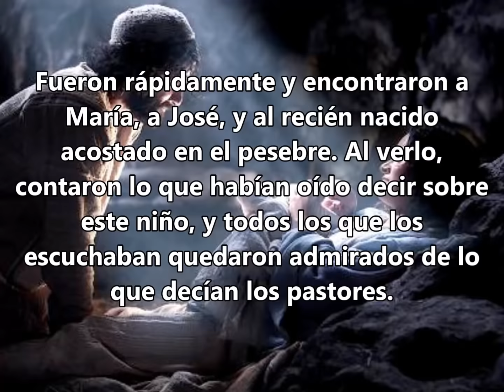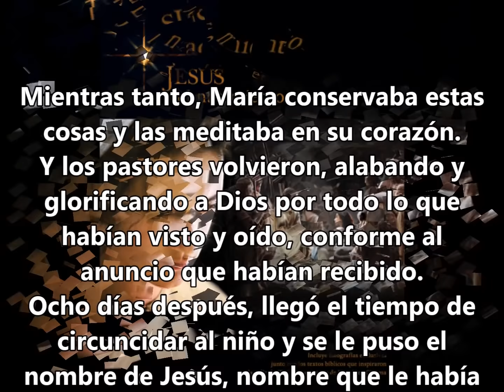Solemnidad de Santa María, Madre de Dios-1 de Enero 2025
Ocho días atrás resonó el anuncio angélico: “Gloria a Dios y paz a los hombres”. Hoy lo acogemos nuevamente de la madre de Jesús que “custodiaba todas estas cosas, meditándolas en su corazón”, para hacer de esto nuestro empeño en el curso del año que se abre. […] El Espíritu Santo actúe en los corazones, derrita lo que está cerrado y las durezas y nos conceda volvernos tiernos delante de la debilidad del Niño Jesús. La paz de hecho, necesita de la fuerza de la mansedumbre, la fuerza no violenta de la verdad y del amor. En las manos de María, Madre del Redentor, ponemos con confianza filial todas nuestras esperanzas.

A ella que extiende su maternidad a todos los hombres, le confiamos el grito de paz de las poblaciones oprimidas por la guerra y la violencia, para que el coraje del diálogo y de la reconciliación prevalga sobre las tentaciones de la venganza, de la prepotencia, y de la corrupción. A ella le pedimos que el evangelio de la fraternidad, anunciado y testimoniado por la Iglesia, pueda hablar a cada conciencia y abatir las murallas que impiden a los enemigos reconocerse como hermanos.» (S.S. Francisco, 1 de enero de 2014).